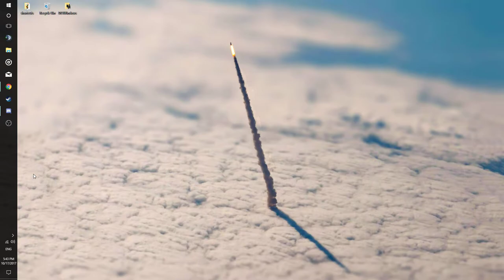Wallpaper Engine | VU Meter